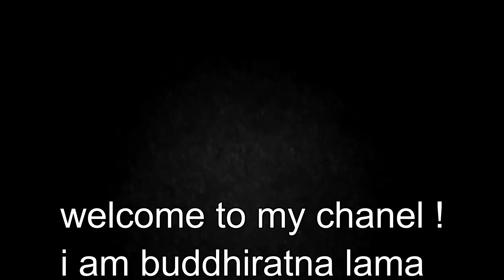मैले १२ बर्षमा पहिलो चोटि यस्तो काम गरें!!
लस्सो फ्याफुल्ला,टासिदेलेक,झोर्ले,जोजोलोपा,सेवारो,नमस्ते सबै दिदि बहिनि दाजुभाइ मा म बुद्धिरत्न लामाको ।
माथिको भिडीयो अलि लामो छ,यदि सकिन्छ भने पुरै हेरिदिनुहोला कि मैले आज १२ बर्षमा यसरि १० चोटि घुमे,यसो गर्दा शरिर अलिकति स्वस्थ अनुभव गरें मैले ।तसर्थ,तपाइंहरुले पनि सकिन्छ भने दैनिक यस्तो हिंड्डूल गर्नुहोला,स्वास्थ्य नै धन हो,स्वस्थ रहन सबैलाइ सुझाव छ !! यो भिडियो हेर्नुभएकोमा धन्यवाद !!